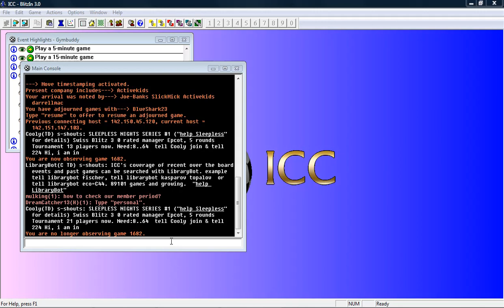Blitz Chess Commentary Gymbuddy(IM) - chess9793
#12 Commentary with Bindi Cheng
Trompowsky - unknown system
1) I forgot to shout out to my friend who reminded me to do a cast an hour ago while I was hanging out with him at the student centre even though he didn't watch my previous cast. facepalm -_-
2) Apparently, when my opponent played d5, I had Bxh7+ Kxh7 and Ng5. This would have been an unstoppable mate threat which happens very often in amateur games - my bad.
3) After playing Qe5, the best move, according to houdini is g6, as after Bd4, he has Kf8 and I can't actually play Qh8 and pick up his rook as my bishop on d4 would be hanging. Houdini thinks the position is 0.00, but it seems that white has everything to play for and black has to be very careful
4) I played very poorly in this game and got very lucky he just went for spite checks instead of looking at g6 more carefully. It's definitely important to calculate at key spots in the game and not just play the most natural moves, hence when I en-passanted his d5 pawn when I should thought longer and went for the Bxh7 tactical trick.
Note - the Bxh7 move after Rd8 does not work as refuted by Houdini.